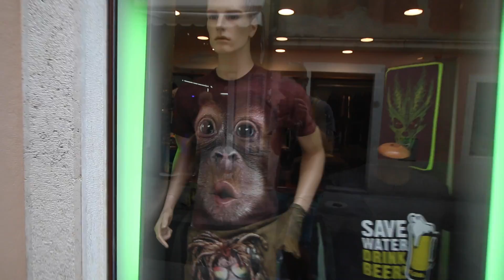We finally found water! Croatia - Pula Recap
So this week we headed into Pula, located in Croatia. We finally got to see the ocean and chill out by the pool. Also sustained my first injury in this part of the trip.

Gear used -
Gopro hero 5 Black
Canon 70D
Pacsafe v25
Peak design capture clip pro

Check me out on Instagram and Twitter @ Mattstylesvlogs

Catch Amber here -